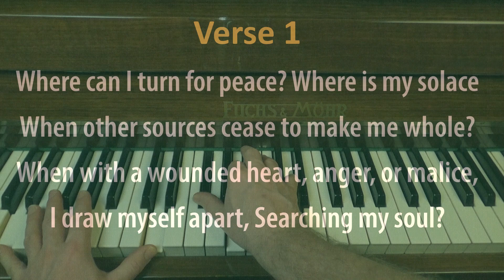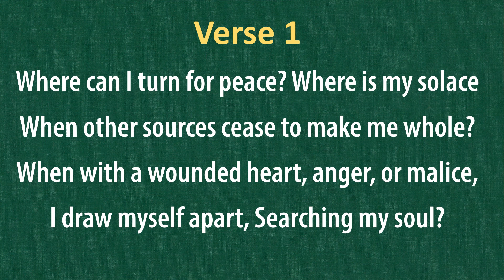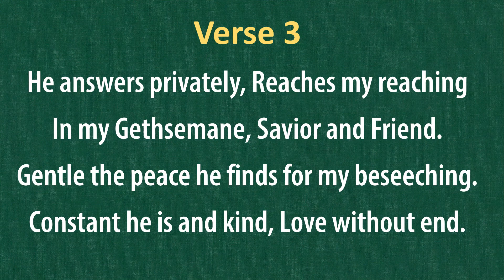(#129) Where Can I Turn for Peace? (LDS Hymns - piano with lyrics)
"Where Can I Turn for Peace?"

The music to this hymn composed by Joleen G. Meredith
The text is written by Emma Lou Thayne